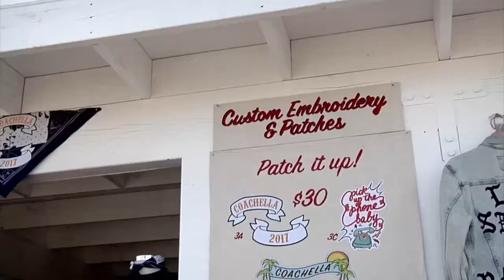Avery Dennison and Lot, Stock and Barrel, Coachella 2017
Lot, Stock and Barrel and Avery Dennison teamed up over the two weekends to offer exclusive merchandise to the general public. Customers could choose between embellishing their own garments or garments purchased directly from the pop-up with the designs by Lot, Stock and Barrel.